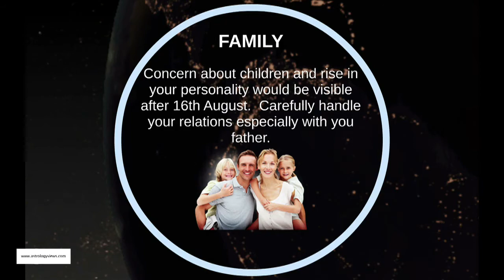Aries Horoscope for the month of August 2014 - based on Vedic Astrology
August: In this month, your work life gets progress although you would be in pressure because of issues with is having personality and problems the family until 16 August. Concern about children and rise in your personality would be visible after 16th august. During this period, you would get smart lucrative from your investments. Carefully handle your relations especially with you father.